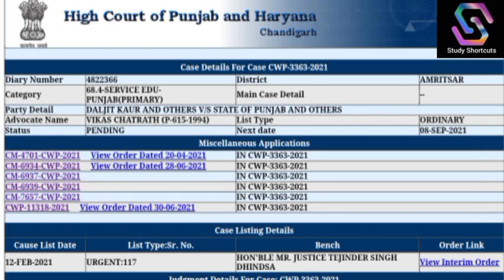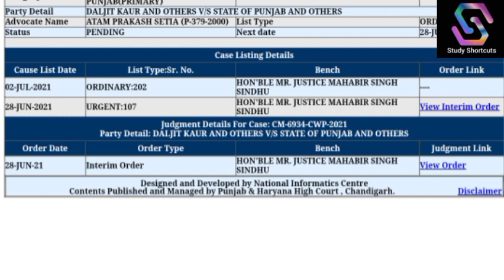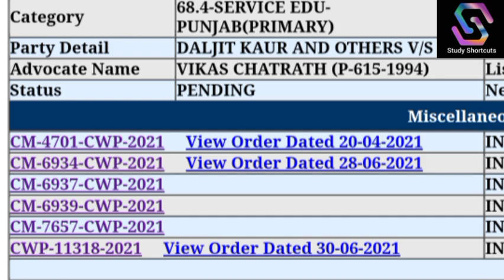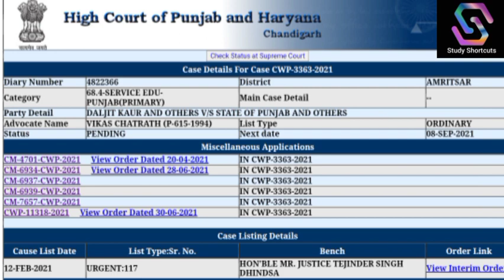2364 Ett Court Case Update ਕਦੋਂ ਟੁਟੇਗੀ Stay? ਸਿੱਖਿਆ ਮੰਤਰੀ ਨਾਲ ਮੀਟਿੰਗ ਅੱਜ ਕਦੋਂ ਹੋਵੇਗੀ ਭਰਤੀ 8393 Ntt